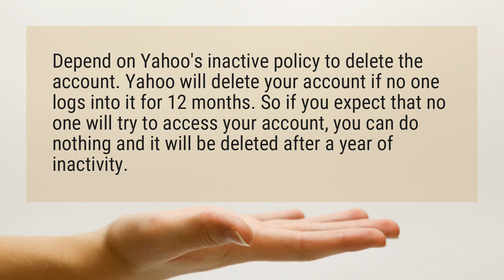Does Yahoo delete inactive email accounts?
Depend on Yahoo’s inactive policy to delete the account. Yahoo will delete your account if no one logs into it for 12 months. So if you expect that no one will try to access your account, you can do nothing and it will be deleted after a year of inactivity.